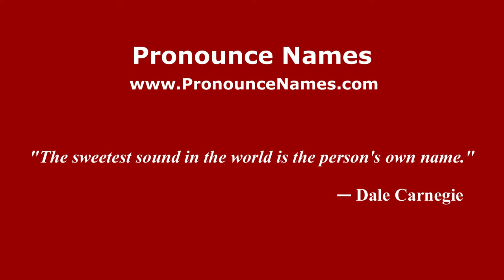How to pronounce Mario Zorzan (Italian/Italy) - PronounceNames.com